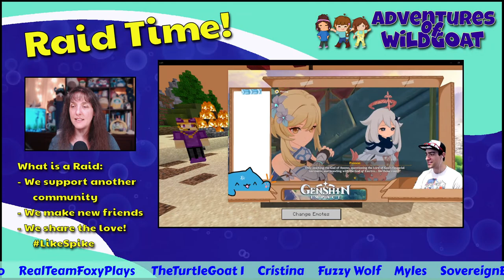Minigames and Custom Games - Hive Minigame Night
Let's check out the NEW GAME! Gravity!
And play some FISH slap, Block Party and clear some classic quests.

!hi
!love
!help
!merch
!time
!uptime
!phone
!welcome
!tankee